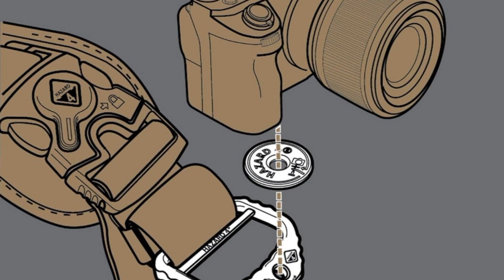HAZARD 4 Plan-B Hard: Go-Bag Shell Sling-Pack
The HAZARD 4 Plan-B Hard: Go-Bag Shell Sling-Pack offers rugged protection and ample storage but falls short in comfort and usability. Its hard-shell design ensures excellent gear protection, while the sling-pack configuration allows for quick access to essentials. However, the single sling strap design can cause discomfort, especially with heavier loads, and the organization of pockets feels awkward. Despite its durability, improvements in comfort and usability would enhance its overall appeal for outdoor or tactical use."